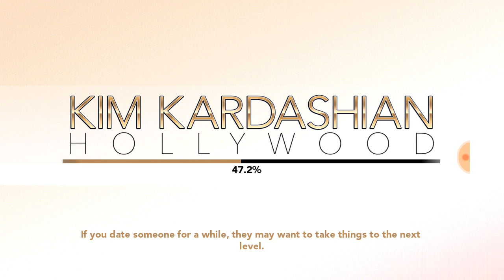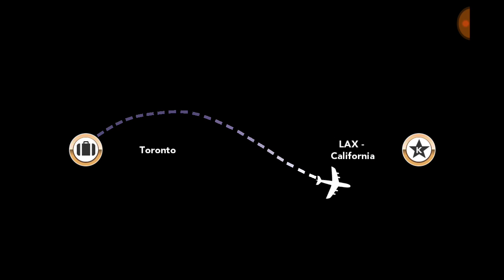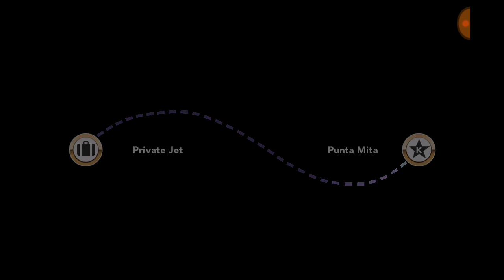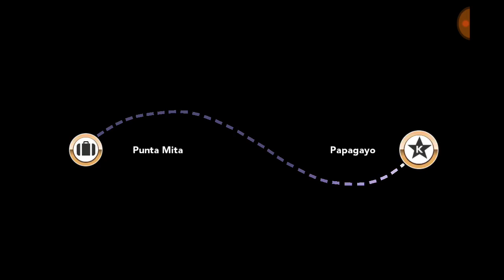Lets Play- // Kim Kardashion \\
Songwriters: Alan Olav Walker / Didrik Handlykken / Emelie Hollow / Kenneth Nilsen / Lars Kristian Rosness / Magnus Bertelsen / Oda Evjen Gjovag

Lily lyrics © Sony/ATV Music Publishing LLC